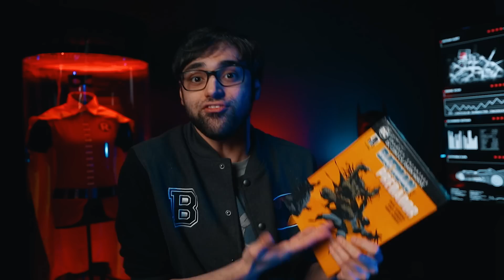O FILME DO BATMAN QUE REVOLUCIONOU A INTERNET - E PORQUE ISSO IMPORTA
Vamos falar do grande filme Batman Dead End, que é uma produção de fã que colocou Batman vs Predador vs Alien numa excelente adaptação e com uma estética sem igual.